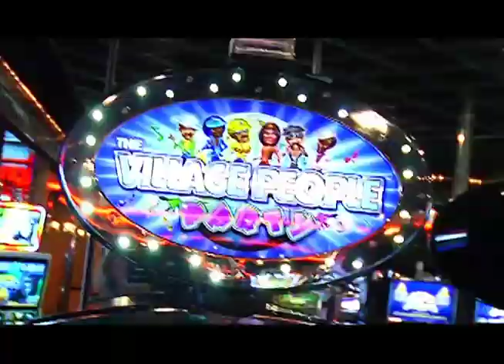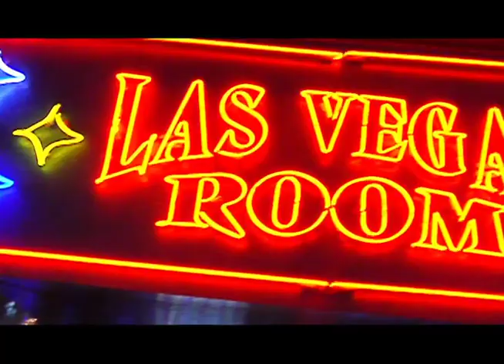SKIT Casino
A little skit about a trip to the casino.